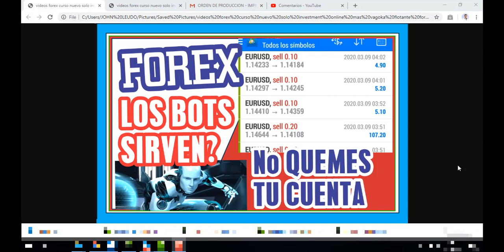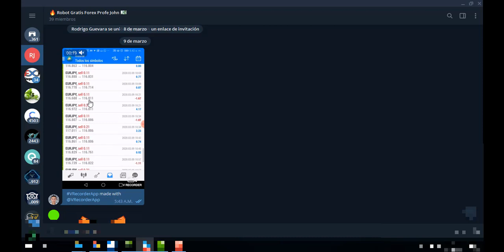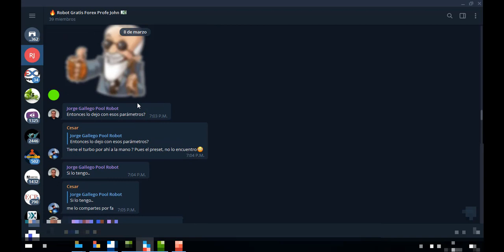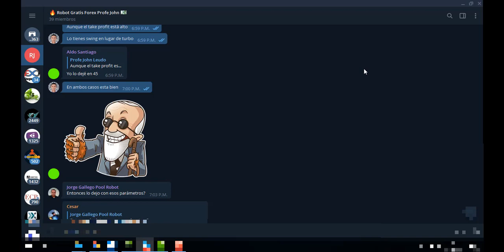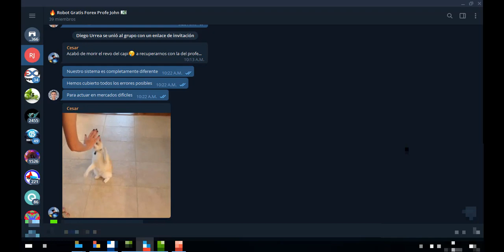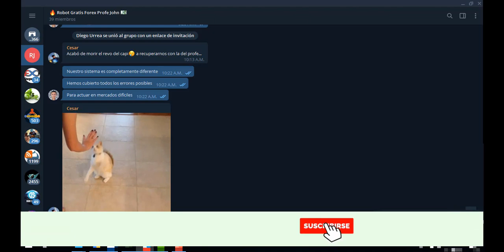ROBOT Tendencial para FOREX No Quemes tu cuenta Bot GRATIS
Solicita tu bot por  telegram: @johnleudo

2 - Verifica tus documentos (Pasaporte + Recibo de recibos)
3 - Deposita fondos en tu cuenta (BTC y TC los medios  mas
      usados )

Para acceder a canal de pronósticos deportivos:
1 - Regístrate con el link en 1 xbet
2 - Envia ID x telegram a @johnleudo
3 - Usa el link secreto para acceder

Pasos para Invertir en super portafolio FOREX:
Paso a paso para Inversión en Bot Forex:
      Plataforma de operaciones: Meta trader 4
      Tipo de Cuenta: Mt4 Pro-Cent
      Divisa: La que prefieras
      Apalancamiento : 1:500
      Código de afiliación: lgkw

Para ingresar a los diferentes pools:
Contáctame directamente o en los grupos:

Capitulo 2 ( Pares y Clases de Divisas )
Capitulo 10: En proceso...

El canal de mi Socio y amigo Johnatan Santamaria

BROKERS

PLATAFORMAS DE INVERSION

 Más etiquetas:
FX TRADING CORPORATION SCAM
fx trading bot scam
bit trading 888 scam
 # MI pASIVO COMERCIOS SCAM
EXP ACTIVOS SCAM
BEST TELEGRAMA BOTS

Best ingresos pasivos
Crypto ingresos pasivos
Earn bitcoin
 # ¿Cómo hacer dinero con Bitcoin